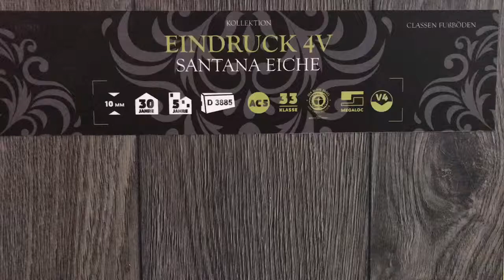в магазине "Пол Для Дома"